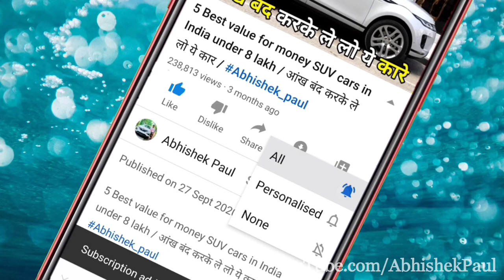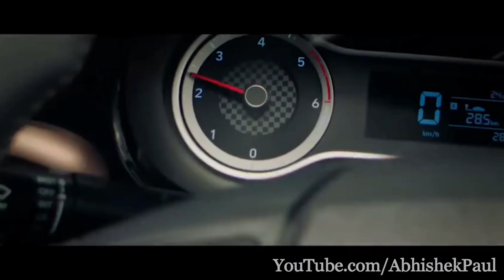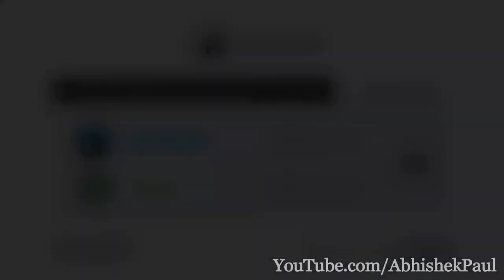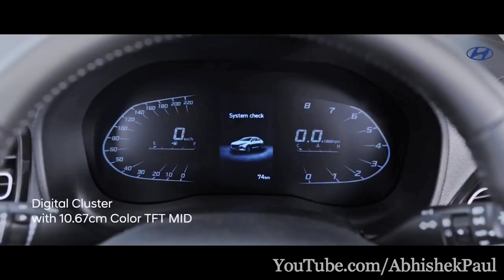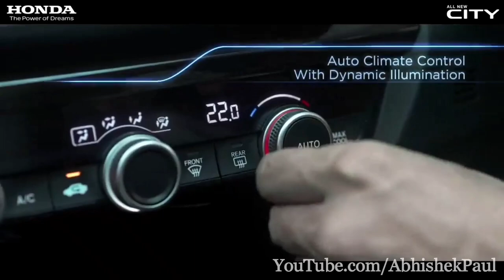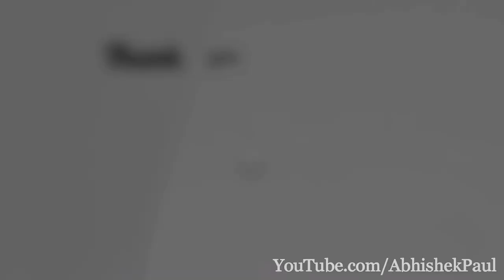डीजल इंजन वाली 5 सबसे बेहतरीन सेडान कारे / Top 5 Best Sedan Cars With Diesel Engine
SUV
Best SUV
SUV under 15 lakh
SUV under 10 lakh
Best 5 seater SUV
Budget SUV
Best cars
MUV car
7 Seater MUV
Best MUV
Budget MUV
Luxury MUV
Premium 7 Seater MUV
Premium MUV
Best MPV
Budget_cars
Compact car
Top cars under 5 lakh
Best hatchback cars
Best SUV
Best small car
Luxury small car
Top model cars under 5 lakh
Sedan
Sedan cars
Beat sedan cars
Top 10 Best sedan
Best Sedan under 10 lakh
Best family sedan
5 best sedan
Best sedan cars under 10 lakh
Longest sedan cars
Big sedan